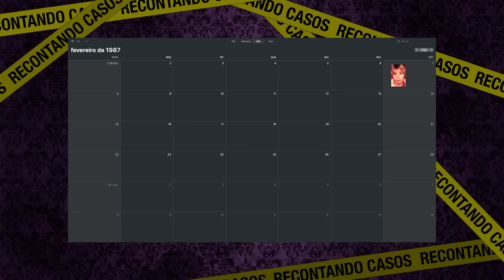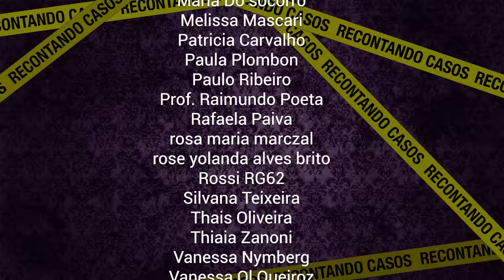20 ANOS ESCONDIDO NA "FANTASIA" DE UM HOMEM COMUM - GARY RIDGWAY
💜 Oi gente!

Obrigada! 💜